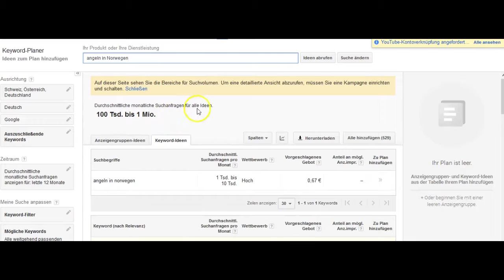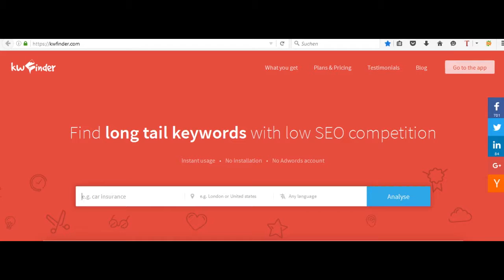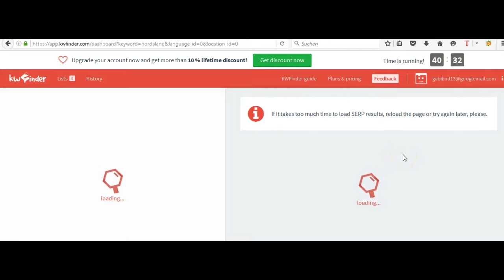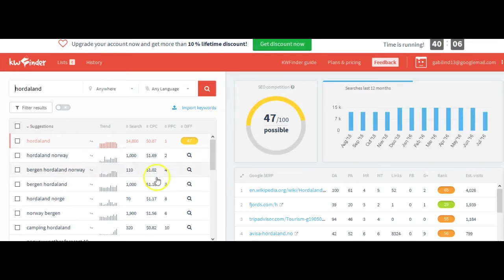Keywordfinder-Tool Finde die besten Keywörter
Starte jetzt durch und warte nicht. Ich zeige Dir den Weg zu Deinem erfolgreichen Onlinebusiness.

Mein Motto: Nicht aufgeben einfach nochmal probieren